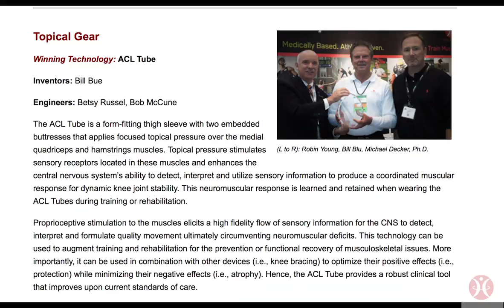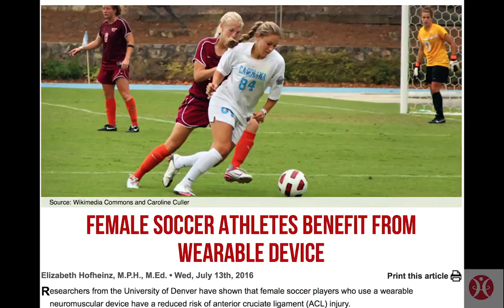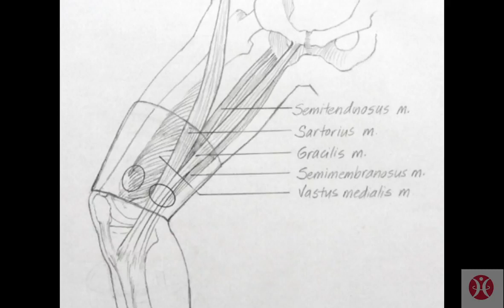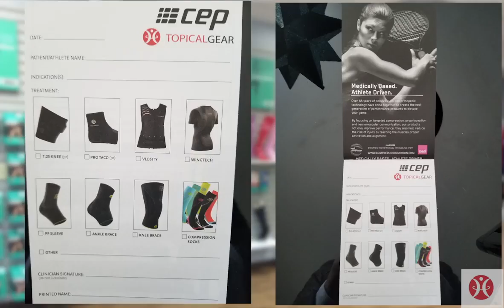Topical Gear's T25 Knee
Based on current clinical research, the T:25 Knee from  CEP-Topical Gear can improve athletic speed, power, and vertical jump. At the same time, the T:25 Knee can help reduce the risk of recurrent knee and hamstring injury by activating dormant neuro-pathways in key leg muscles.